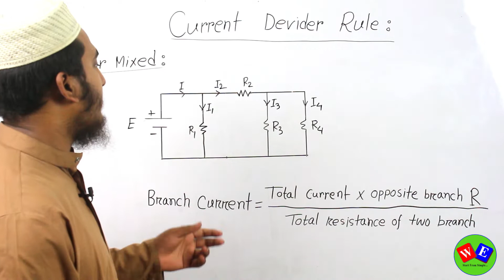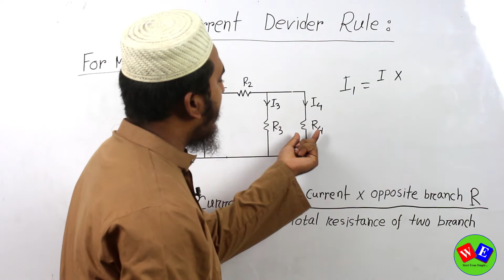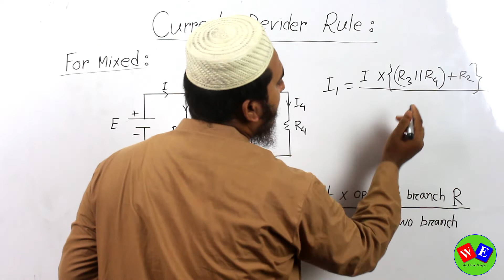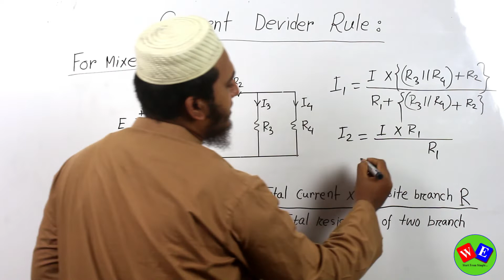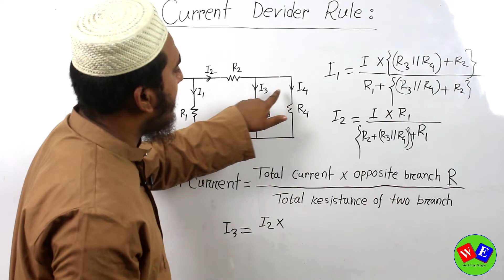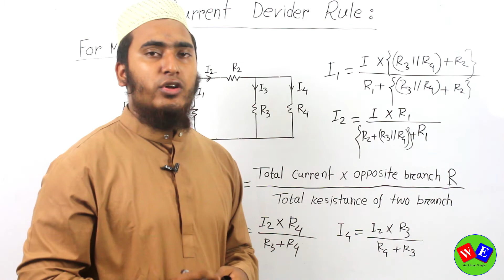Basic Electricity । বেসিক ইলেকট্রিসিটি । পর্ব-০৭। Electrical Engineering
বিষয় : Basic Electricity । বেসিক ইলেকট্রিসিটি । পর্ব-০৭। Electrical Engineering

ইন্সট্রাক্টর :ইঞ্জিঃ মোঃ হারুন- অর –রশিদ